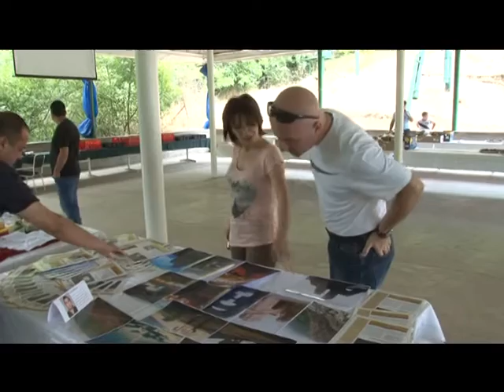ԴՓՄ Կապան,ընտանիքի օր